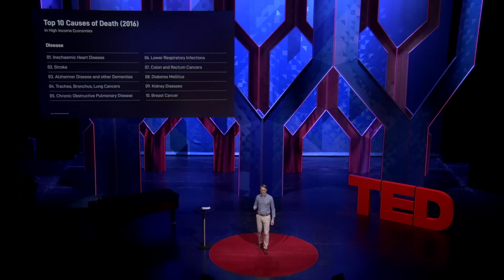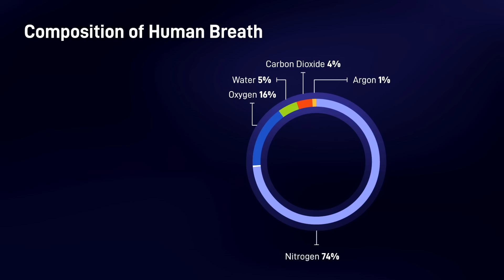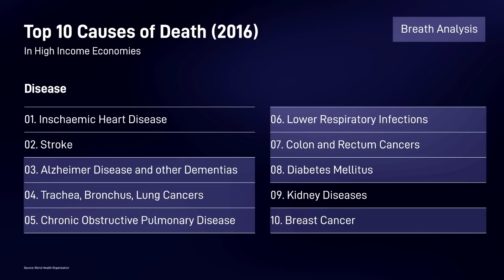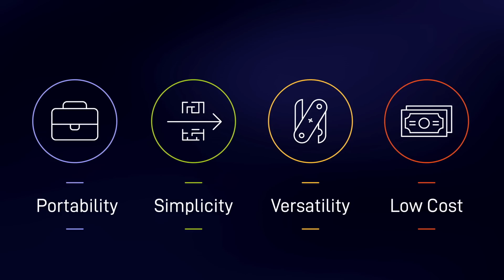What your breath could reveal about your health | Julian Burschka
There's no better way to stop a disease than to catch and treat it early, before symptoms occur. That's the whole point of medical screening techniques like radiography, MRIs and blood tests. But there's one medium with overlooked potential for medical analysis: your breath. Technologist Julian Burschka shares the latest in the science of breath analysis -- the screening of the volatile organic compounds in your exhaled breath -- and how it could be used as a powerful tool to detect, predict and ultimately prevent disease.